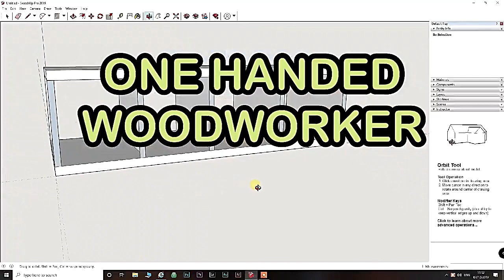Gardening With A Disability. Day 1.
Dedicated to my good pal:
Duncan McPhee.